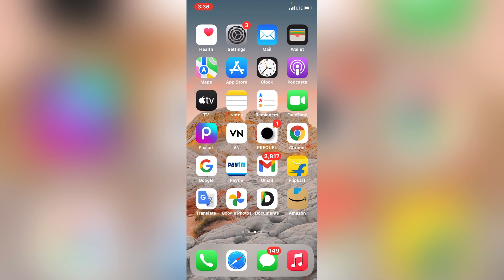Heera Gold big update | Heera Gold kitna paisa milega | Heera Gold latest news